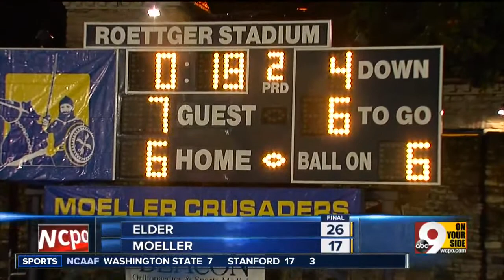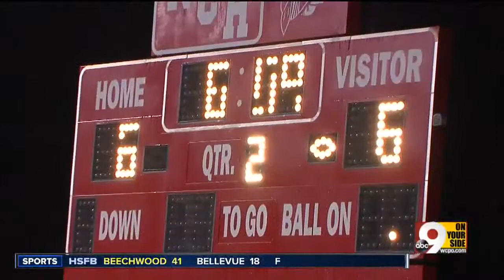Friday Football Frenzy Week 7 Video 1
Rain and muddy fields, but football games go on as scheduled